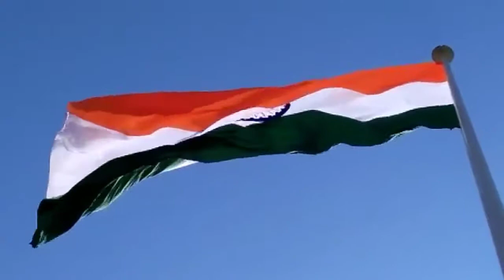पाकिस्तान 14 अगस्त को स्वतंत्रा दीवान क्यों मानते है । 14 August ko pakistan kyo banta hai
पाकिस्तान 14 अगस्त को स्वतंत्रा दीवान क्यों मानते है । pakistan 14 august ko swatantra diwas kyo manate hai || manoj pandit ||full technical india .

Google plus .